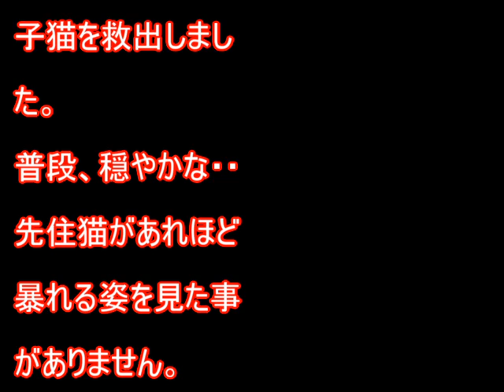かわいい子猫が突然お家にやってきた－その時先住猫は・・・？！3週間目－kitten came to our house 9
散歩中にカラスを蹴散らした先住猫。そこには小さな白い子猫が・・・

こちらもおすすめです↓
かわいい子猫が突然お家にやってきた－その時、先住猫は・・・？！1日目－kitten came to our house 1

かわいい子猫が突然お家にやってきた－その時、先住猫は・・・？！2日目－kitten came to our house 2

かわいい子猫が突然お家にやってきた－その時、先住猫は・・・？！3日目－kitten came to our house 3

子猫がお風呂から出てきた時どうやって乾かせばいいのか？－かわいい子猫の保護猫と先住猫のおもしろい生活10

草むらの中から出てきて抱き着いてきた愛情に飢えた子猫。一人で不安な子猫を先住猫が安心させた。

ゴミ捨て場で鳴いていた迷子の子猫。保護するとその子は非常に珍しい猫だった！【感動する話】

2匹の子猫を吹雪の中で保護、新しい家で迎えたのは優しい先住猫と先住犬でした！

劣悪な環境で飼われ、ガリガリにやせ細ってしまった猫。たった4か月で奇跡的な回復を遂げる。

雨の日に保護された生後間もない子猫。先住猫に優しくされ･･･【感動する話】

ニャーニャー! かわいい鳴き声でごはんとおやつを待ちきれない猫たち